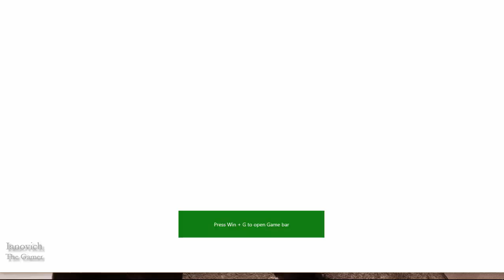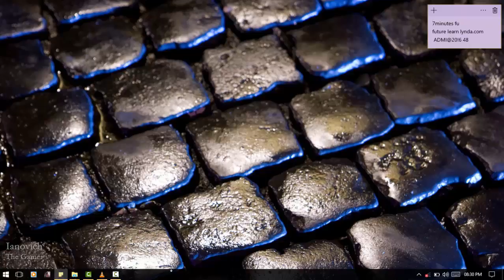Gameplay EuroTruck Simulator 2 and Trance music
Speed Kills. Keep your head on the road...